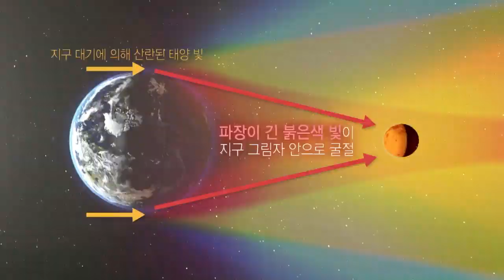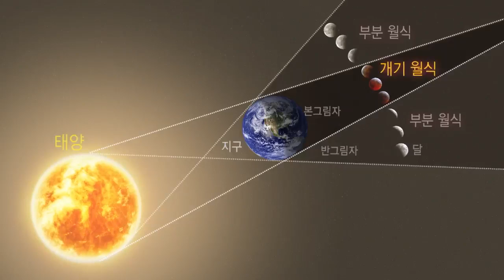지구과학 입체정리! 월식 | 천체 단원, 3D 자료, 시각화, 보충자료 | EBSi 고교강의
우주를 머리로만 이해하려니 답답했죠? 지구과학 덕후들이 인정한 역대급 공부자료! 대방출~
더 선명하게 그려서 개념을 꽉! 지구과학 3D 특강